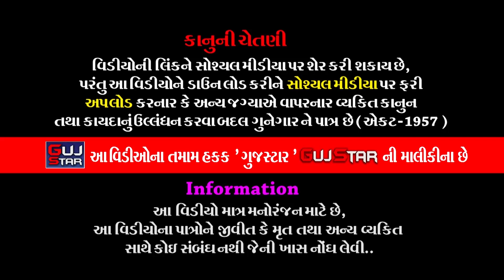મારા તોરણીયાના રાજા || 21 || J. K.Chowk || Rajkot || MARA TORANIYA NA RAJA || Ramamandal - 2022